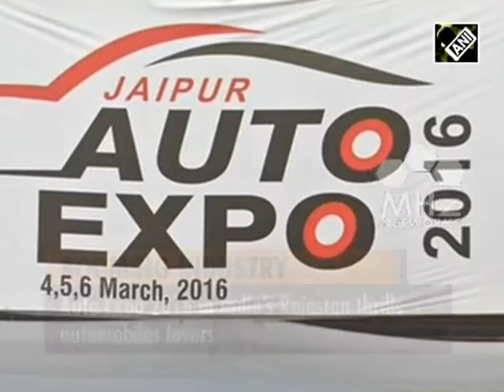Auto Expo 2016 in India’s Rajastan thrills automobiles lovers (Mar 07, 2016)